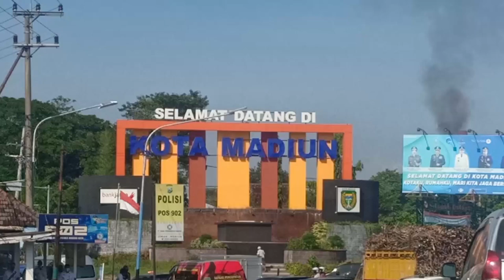Pembangunan Ring Road Timur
Tahapan pembangunan Jalan Ring Road Timur (JRRT) mulai dirintis Pemkot Madiun

Mereka menggandeng tim dari ITS untuk membuat perencanaan pembangunannya

JRRT dirintis dengan pengerjaan bangunan pelengkap di perempatan Nglames

Pintu masuk JRRT direncanakan mulai dari pos polisi 902 dan berakhir di Jalan Raya Ponorogo-Madiun

Proyek JRRT menelan dana Rp 600 miliar dari APBN

Tahun depan ditargetkan sudah mulai proses pembebasan lahan